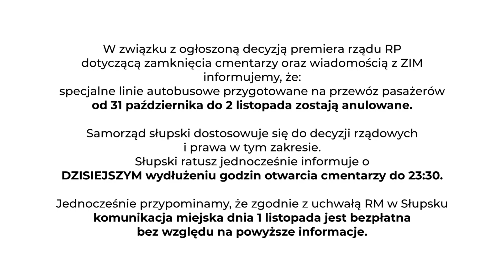Cmentarze Zamknięte Decyzją Rządu RP - Stary Cmentarz i Nowy Cmentarz w Słupsku Zamknięte